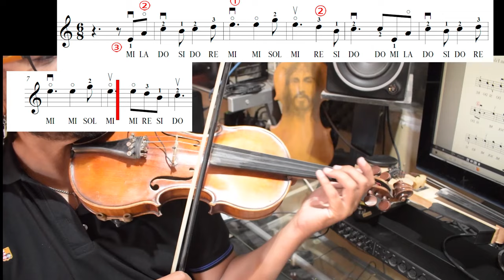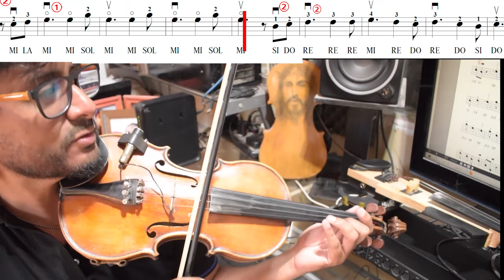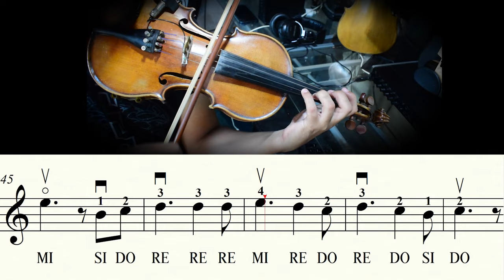LA OTUMPEÑA TUTORIAL y PARTITURA PARA VIOLIN- MANSEROS SANTIAGUEÑOS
Hola amigos VOLVIMOS con los TUTORIALES  y ENSEÑANZAS PARA VIOLIN , hoy vamos a aprender una chacarera de las manseros santiagueños llamada LA OTUMPEÑA, es para nivel inicial en el violin
Como siempre tendrás un TUTORIAL detallado de como tocar con tu violín y la PARTITURA con todas las indicaciones para que FACÍL TOCAR TU VIOLIN

CONSULTAS PARA ADQUIRIR PARTITURAS
 (Precio promocional 500pesos Argentinos)

o tambien

Puedes adquirir mis LIBROS de PARTITURAS para VIOLÍN con todas las indicaciones y VIDEOTUTORIALES
VOLUMEN 1 METODO PARA TOCAR FOLCLORE VOL 1 (25 PARTITURAS)
VOLUMEN 2 METODO PARA TOCAR FOLCLORE VOL 2 ( 20 PARTITURAS Y 22 VIDEOTUTORIALES)
VOLUMEN 3 EL LIBRO DE LAS 25 CHACARERAS
25 PARTITURAS , 25 VIDEOTUTORIALES , CON GUIAS Y PISTAS ACOMPAÑAMIENTO
Si eres de otro pais puedes adquirir mis libros tambien
VOLUMEN 1